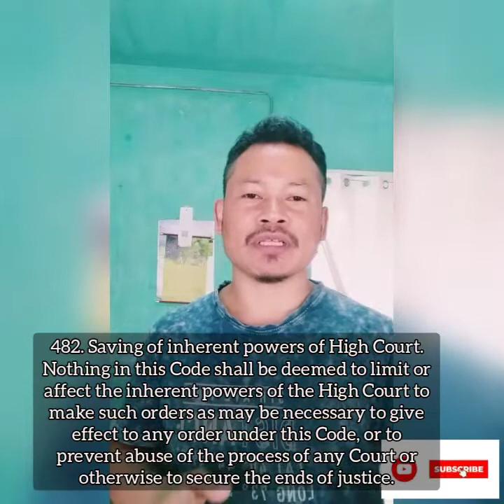Indian Penal Code 1860||Section 120 IPC and Sect 34 IPC|| ui•e ra•ani.